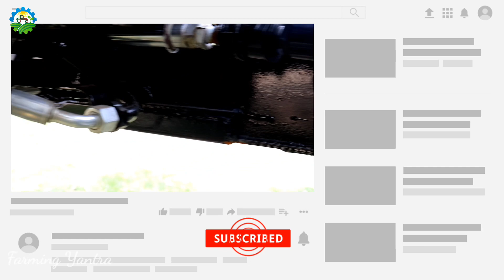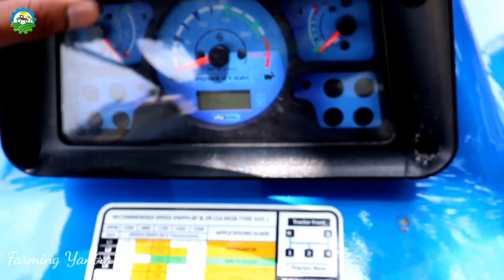पूरे चार साल लग गए कंपनी को इसे बनाने में! | नया लांच 2022 मॉडल 50 HP श्रेणी में🔥 सभी फीचर्स के साथ✅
Powertrac Euro 47 Power House Diesel Saver Plus New Model (एकदम नए फीचर्स के साथ!!) Full Features and Price✔

powertrac euro 47 powerhouse new model
powertrac euro 47 powerhouse 2022 model
powertrac euro 47 powerhouse
new model powertrac euro 47 powerhouse
powertrac euro 47 new model 2022
powertrac euro 47 full review
powertrac euro 47
euro 47 ki videos
powertrac euro 47 powermax review
new powertrac euro 47
euro 55 new model
powertrac euro 47 latest model
powertrac 47 full review
farming yantra
tractor fans
khetigaadi
powertrac tractors

For any Powertrac tractor related information contact Mr. Avneesh ji :- 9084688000